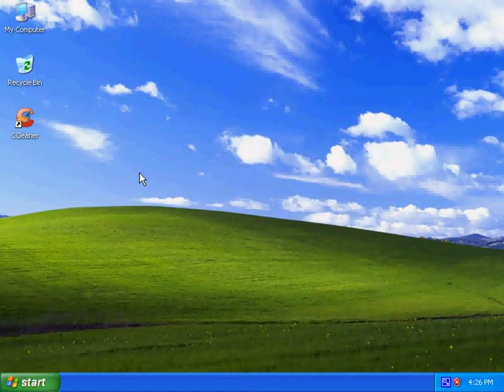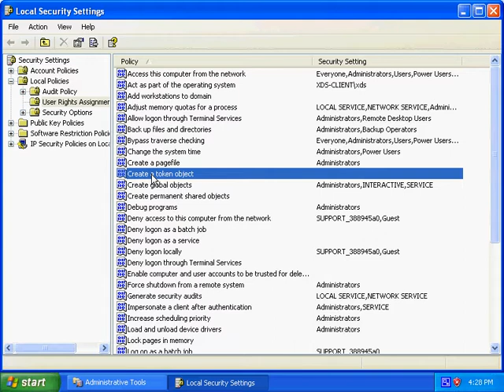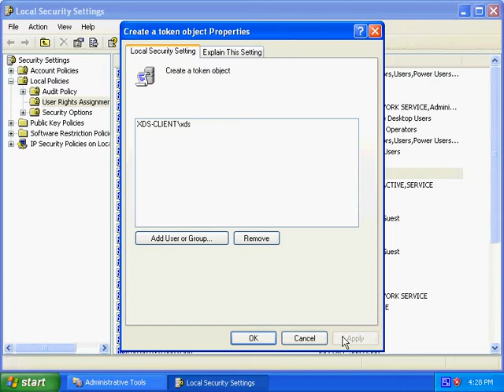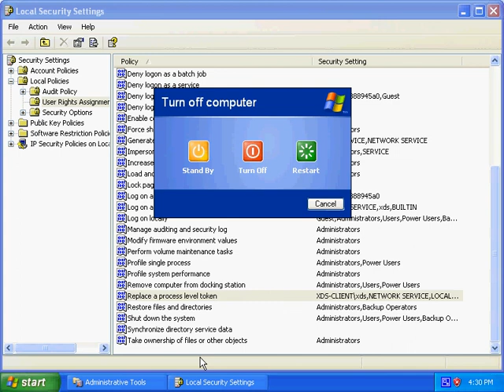Configuration local security settings for XDS Client user account